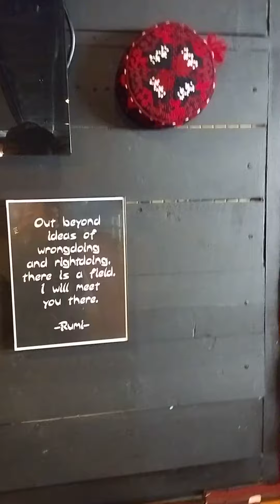Wonderful Afghani restaurant Aracosia in the center of McLean Virginia Saturday 29th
This is my latest  special pick for the best local restaurant. ARACOSIA MCLEAN, 1381 Beverly Rd, McLean, VA 22-101  Lentil soup and Food was wonderful. The rack of lamb was fabulous. Service was lovely.
Wonderful Afghani restaurant Aracosia in the center of McLean.
 Washington Post  rev: " Even on a busy night, Aracosia is easy on the ears. Thick curtains and faux leather table covers help soak up sound like a sponge. Friday and Saturday nights are accompanied by live sitar music, courtesy of Masroor’s cousin. Like all of the owner’s establishments, the latest involves family members. Sofia Masroor, Omar’s wife and business partner, plays the same role she has performed at their other venues. Patrons eat pretty much the same Afghan food she learned to make as a young bride and cooks for her own kin. The contentments start with gratis flatbread and four distinct dips. I’m partial to the sting of vinegar and herbs in one, the cool of avocado and yogurt in another."